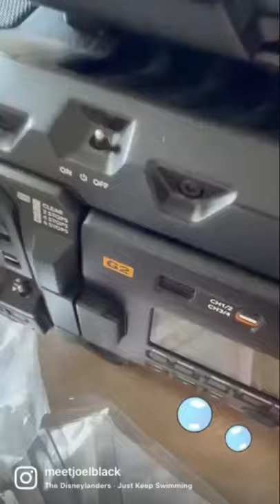Prepping the Ursa Mini Pro for an underwater shoot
prepping the camera to go underwater for a commercial shoot this week.

Ursa Mini Pro G2 in AWE-Marine case.